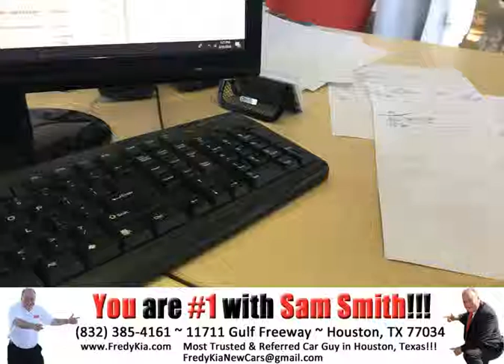Congratulations Melissa on your new Sorento!